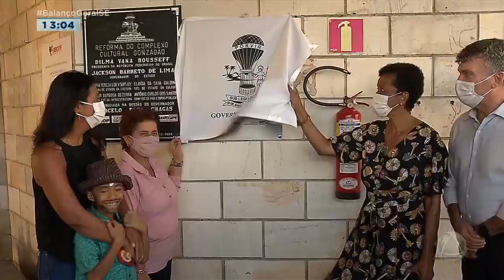Complexo Cultural Gonzagão é reaberto em Aracaju - Balanço Geral Sergipe